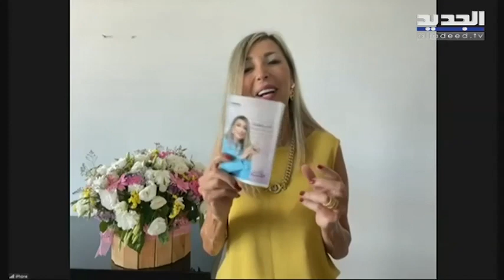اتيكيت الدعوة وتلبية الدعوة الى المطاعم الجزء الثاني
‏and share if you liked this video and it was valuable to you.